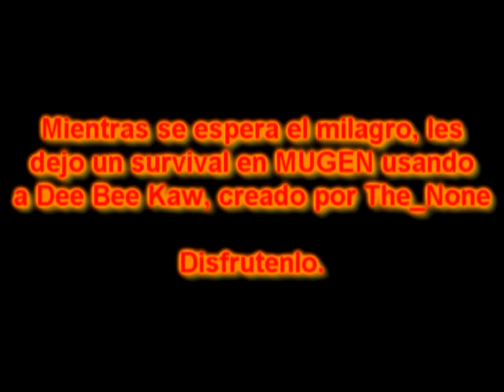MUGEN: Modo supervivencia (Survival) con Dee Bee Kaw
Voy a recuperarme en el hecho de volver a hacer videos. Eso espero. Sé que he tenido una mala reputacion con el copyright y su basura, pero creo que eso no me detendrá, si es que tengo cuidado.
Como sea. Este es el modo supervivencia de MUGEN usando a Dee Bee Kaw, creado por The_None y Most_Mysterious. Lo que me sorprende es que, aunque tenga muchos personajes a elegir, me hayan salido varios oponentes fáciles.
Ustedes deciden quién será mi siguiente personaje en el proximo modo supervivencia o, simplemente, lo elijo yo.

También, éste es uno de mis primeros videos con más de 15 minutos de duración.

Soundtracks:
- Duel (Grand Chase)
- Castillo Gaikoz (Grand Chase)